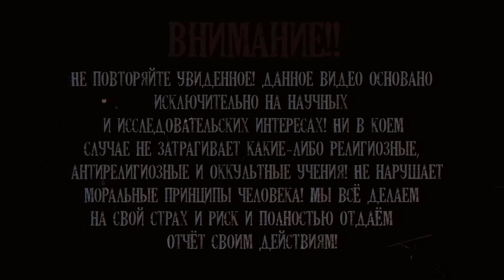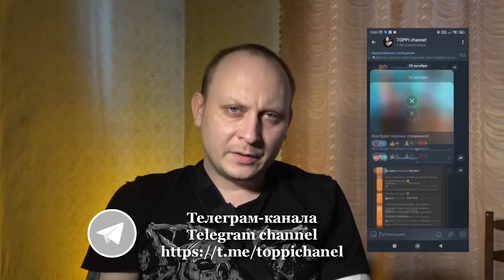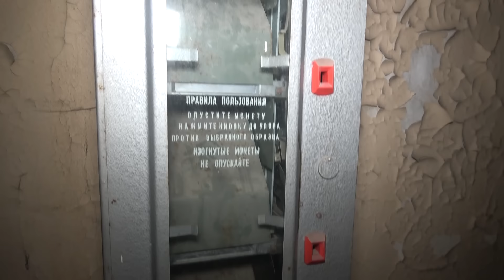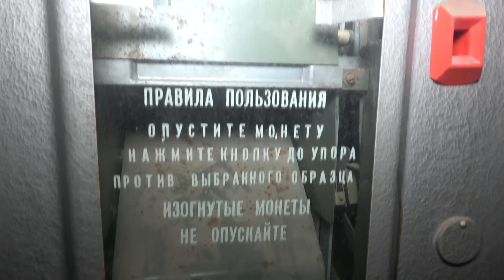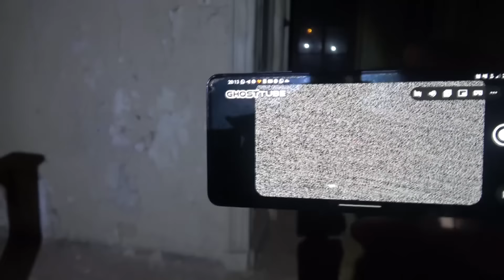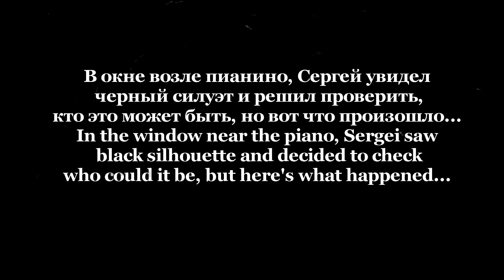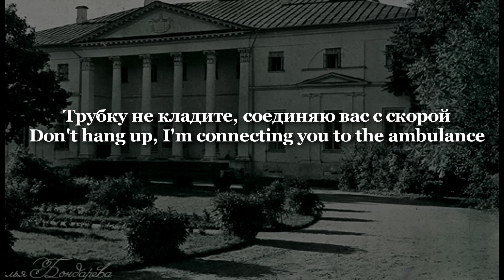САМАЯ СТРАШНАЯ УСАДЬБА / ЭТО ВИДЕО МОГЛО СТАТЬ ПОСЛЕДНИМ НА КАНАЛЕ TOPPI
THE SCARIEST ESTATE / THIS VIDEO COULD BE THE LAST ON THE TOPPI CHANNEL
В этом видео наглядно показано как опасны подобные места!

2. Карта Райффайзен: 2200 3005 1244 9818

3. TOPPI Shop ( товары от TOPPI )

3. Сергей Шевелев в ВК
4. Анастасия Коваленко в ВК

➞ Ключевые моменты видео:

00:00 Сегодня в видео
00:56 Приветствие
01:58 Разговор с охранником
02:10 Исследуем заброшенную усадьбу
20:43 Оставили камеру на втором этаже
22:03 Первая активность призраков
29:00 Сеанс ЭГФ
33:36 Вторая активность призраков
37:35 Оставили камеру на первом этаже
39:20 Используем нейросеть GhostTube SEER
41:04 Падение и перелом руки
45:49 Собираем оборудование
47:33 Пришел охранник
51:02 Вызываем скорую помощь
52:18 Заключение
55:15 Фотографии перелома с описанием